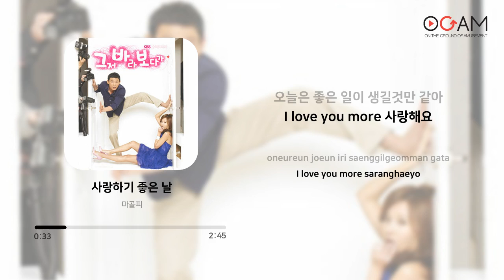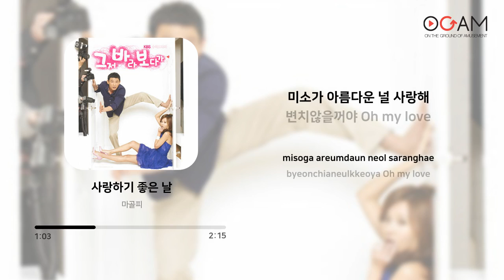[OST] 마골피 - 사랑하기 좋은 날 (그저 바라 보다가 OST) | 가사 (Lyrics)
Artist: 마골피
Track: 사랑하기 좋은 날
Album: 그저 바라 보다가 (KBS 수목드라마)
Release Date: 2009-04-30